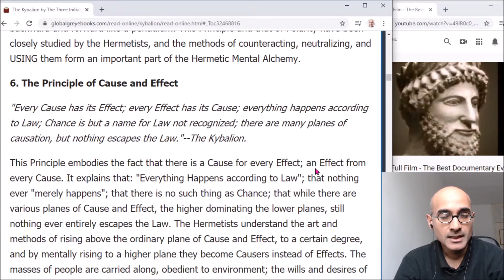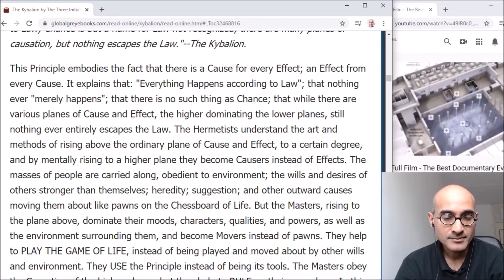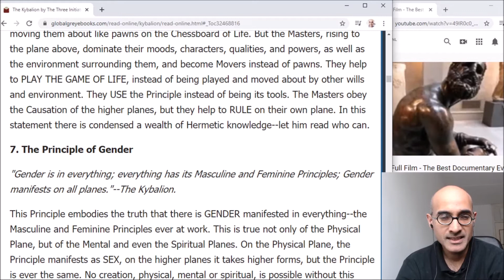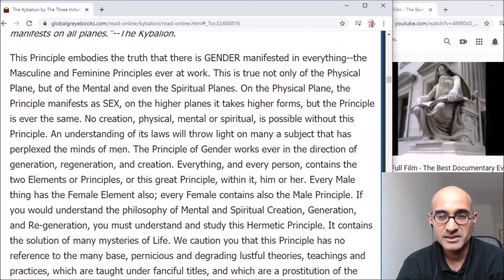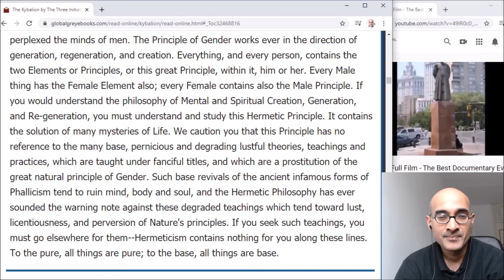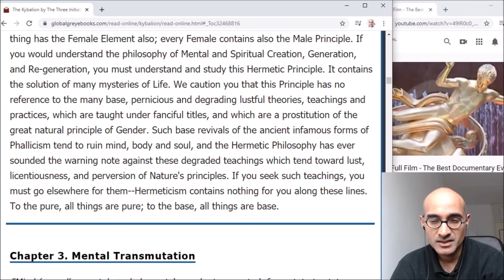The Kybalion Chapter 2 - Cause and Effect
6. The Principle of Cause and Effect
"Every Cause has its Effect; every Effect has its Cause; everything happens according to Law; Chance is but a name for Law not recognized; there are many planes of causation, but nothing escapes the Law."--The Kybalion.

7. The Principle of Gender
"Gender is in everything; everything has its Masculine and Feminine Principles; Gender manifests on all planes."--The Kybalion.

The Kybalion: Hermetic Philosophy, originally published in 1908 under the pseudonym of "the Three Initiates", is a book claiming to be the essence of the teachings of Hermes Trismegistus.
We take great pleasure in presenting to the attention of students and investigators of the Secret Doctrines this little work based upon the world-old Hermetic Teachings. There has been so little written upon this subject, not withstanding the countless references to the Teachings in the many works upon occultism, that the many earnest searchers after the Arcane Truths will doubtless welcome the appearance of this present volume.

The Kybalion: A Study of The Hermetic Philosophy of Ancient Egypt and Greece is a concise and elegant treatise on occultism and High Magic in Greece and Egypt. Here you will be introduced to the Seven Hermetic Principles, a foundation upon which one can build their own personal spiritual path.
Hermes Trismegistus (Greek for "Hermes the thrice-greatest" or Mercurius ter Maximus in Latin, is the syncretism of the Greek god Hermes and the Egyptian Thoth. In Hellenistic Egypt, the god Hermes was given as epithet the Greek name of Thoth. He has also been identified with Enoch. Other similar syncretized gods include Serapis and Hermanubis.

Introduction To Hermeticism — The Kybalion. ... The Kybalion is a text that a friend recommended to me some years ago. It was written under the pseudonym The 3 Initiates and published in 1908. The text aims to explain essential teachings of hermeticism by Hermes Trismegistus about the nature of the universe and beyond.

The 7 Hermetic Principles, upon which the entire Hermetic Philosophy is based, are as follows:
1. The Principle of Mentalism.
2. The Principle of Correspondence.
3. The Principle of Vibration.
4. The Principle of Polarity.
5. The Principle of Rhythm.
6. The Principle of Cause and Effect.
7. The Principle of Gender.